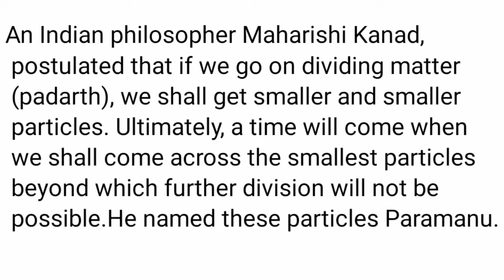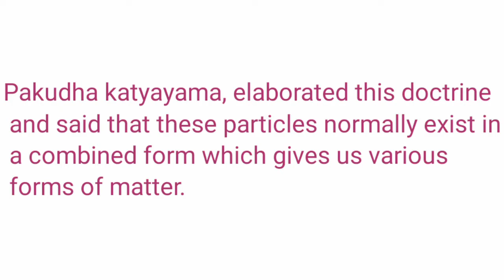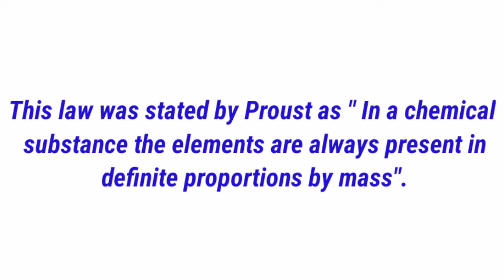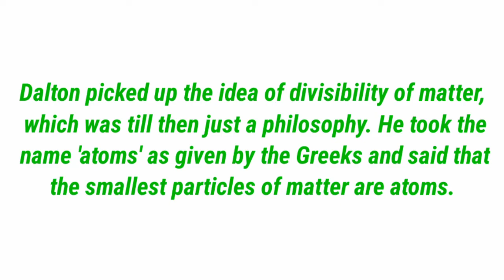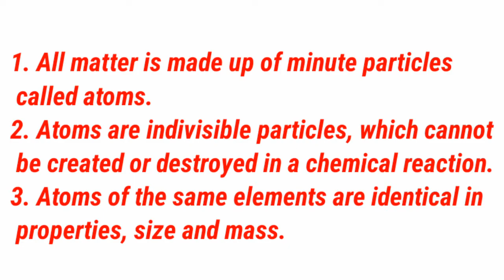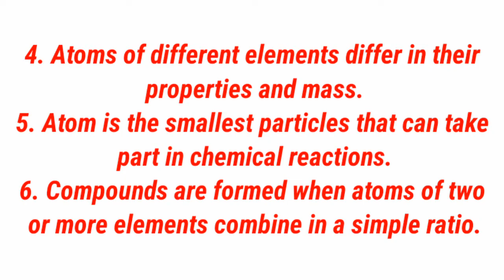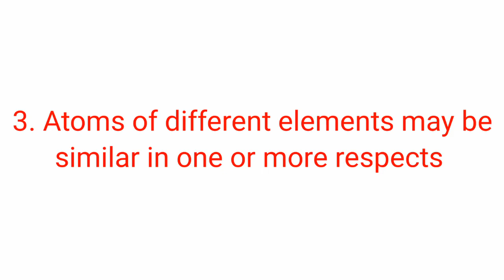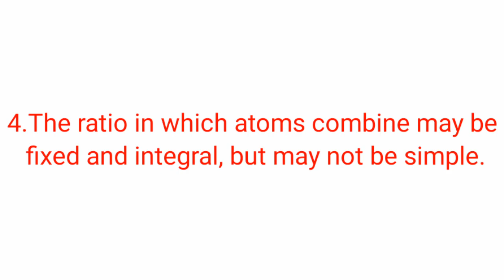Class 9 Dalton's Atomic Theory/std 9chemistry chapter 1 Structure of atom